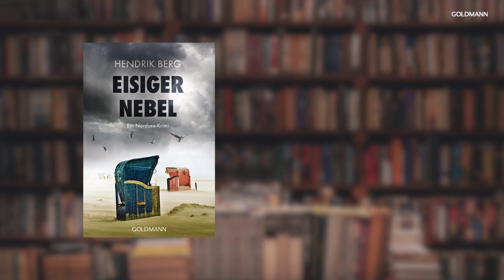Hendrik Berg liegt aus "Eisiger Nebel"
Wohnzimmerlesung randomhouseliest. Unter diesem Motto zeigen wir euch tägliche Lesungen aus dem Autorenwohnzimmer.

Heute mit Autor Hendrik Berg und seinem Buch "Das Grand Hotel" und Teil 3.